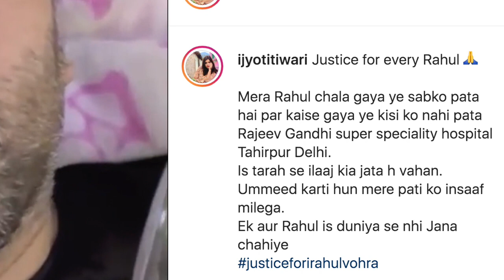Rahul Vohra Last Video Before Death😭 || Wife Jyoti Share Rahul's Last Hospital Video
Rahul के जाने के बाद Wife ने शेयर किया आखिरी VIDEO